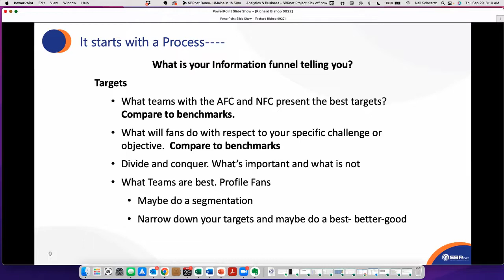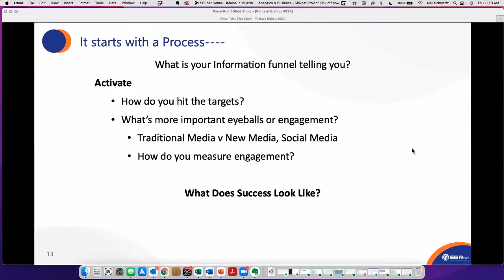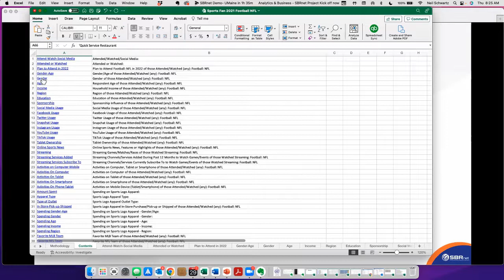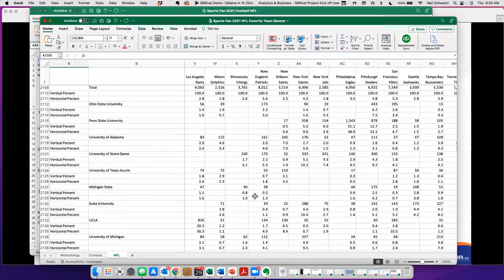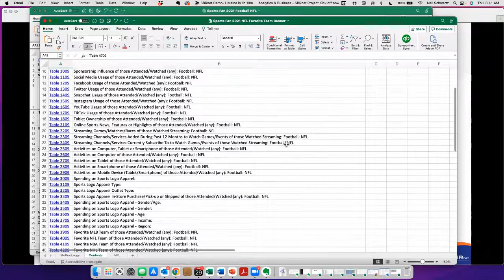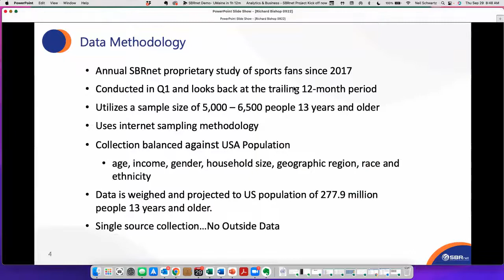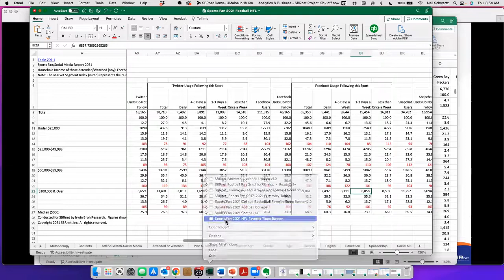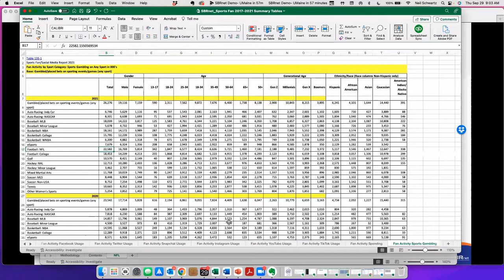Analytics & Business Project Kick Off - University of Mount Union in Alliance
Data Analytics for Sports class taught by Professor Richard Bishop at the University of Mount Union in Alliance, Ohio.